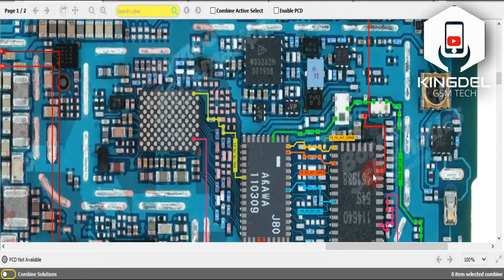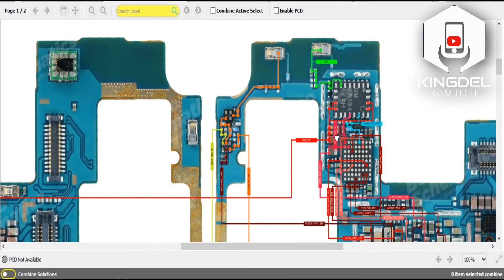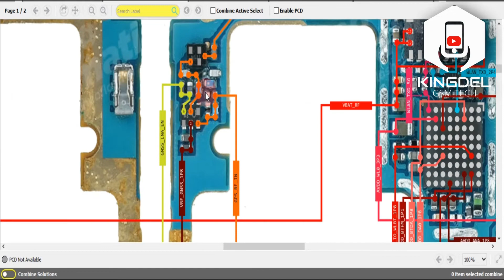SAMSUNG A50S (SM-A507) / NETWORK | WIFI | BLUETOOTH | GPS | hardware solutions